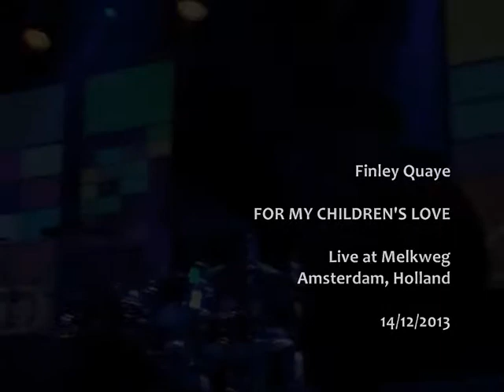Finley Quaye - FOR MY CHILDREN'S LOVE [Live at Melkweg, Amsterdam, 14-12-2013]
Finley Quaye | Live at Helemaal Melkweg Festival | Melkweg - Amsterdam, The Netherlands | December 14th 2013

Written by F.Quaye, L.Roy, N.Grant
Arranged & Composed by Norman Grant